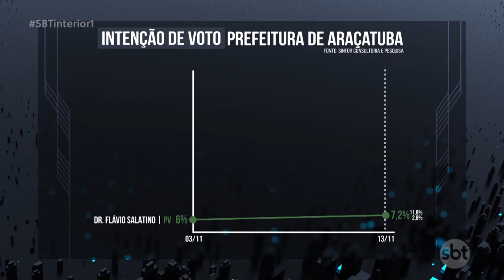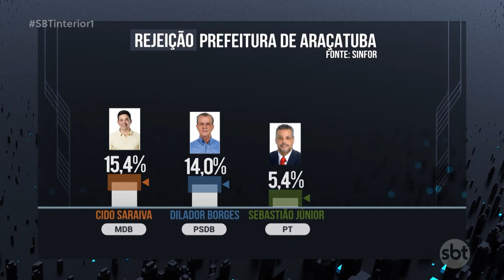Dilador lidera intenções de voto em Araçatuba, mostra pesquisa encomendada pelo SBT